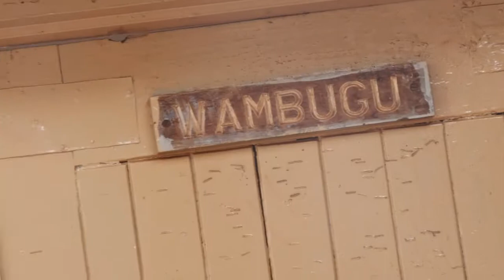Kagumo High School Trailer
A documentary trailer of Kagumo High School